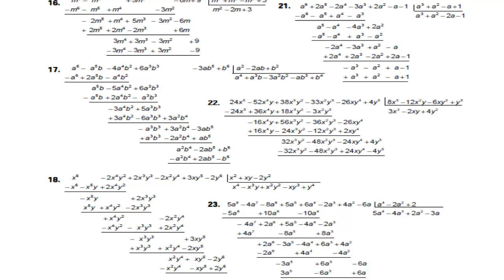Algebra de Baldor Ejercicio 55 Literales del 14 al 23 GATITATV